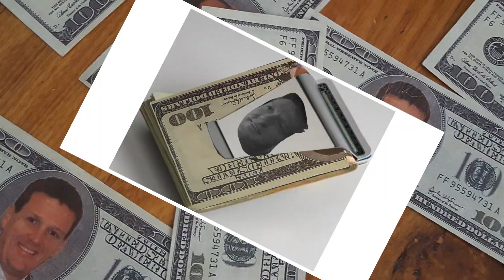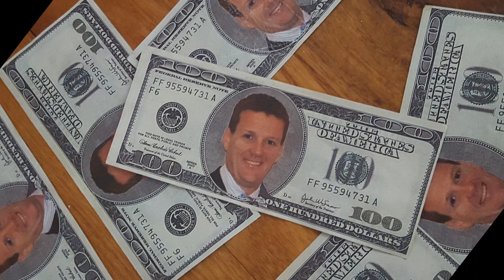Blur - Country House - Parody - David Aitken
Learn some truth from the church of Dave.